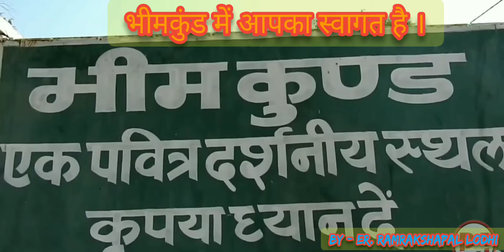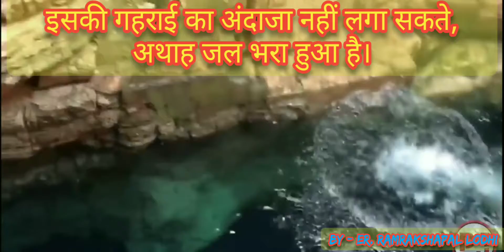visit bhimkund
location - bhimkund chhatarpur m.p

भीमकुंड :- यह एक बहुत ही अच्छा टूर है ।
भीमकुंड का  रहस्य

कहते हैं कि यह कुंड भीम के गदा के प्रहार से हुआ है जब द्रोपती को जब प्यास लगी थी तो आस पास कहीं भी पानी नहीं दिखाई दिया

jay bhimkund